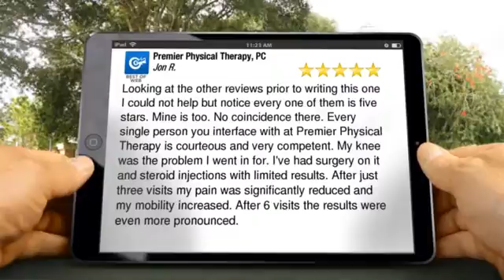Premier Physical Therapy, PC Philadelphia Teriffic 5 Star Review by Jon R.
Excellent Review

Looking at the other reviews prior to writing this one I could not help but notice every one of them is five stars. Mine is too. No coincidence there. Every single person you interface with at Premier Physical Therapy is courteous and very competent. My knee was the problem I went in for. I've had surgery on it and steroid injections with limited results. After just three visits my pain was significantly reduced and my mobility increased. After 6 visits the results were even more pronounced.

Premier Physical Therapy, PC
1413 West Moyamensing Avenue
Philadelphia PA
19145

For Physical Therapy Philadelphia, Premier Physical Therapy is the full service facility for all of your physical therapy needs in Philadelphia.